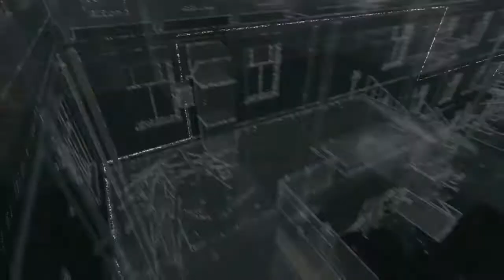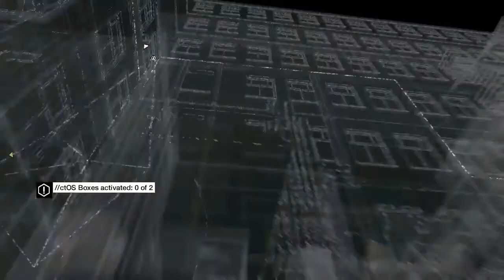Watch Dogs | Lets Play | Episode 7 | MEETING DAMIEN